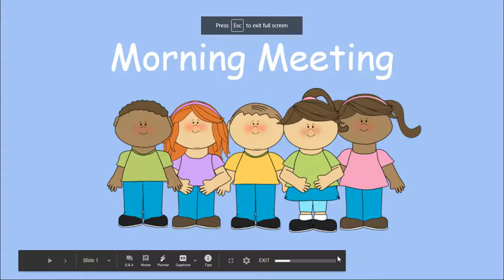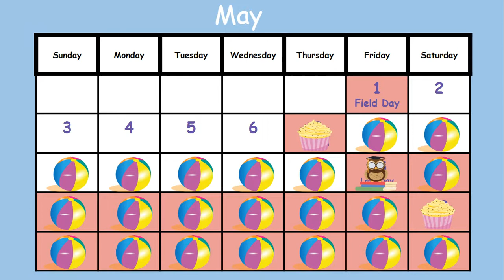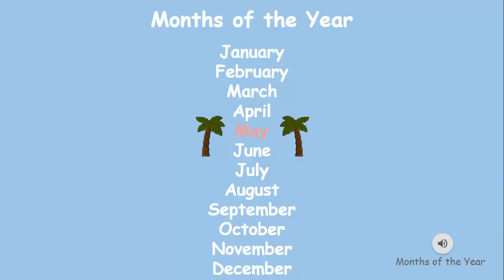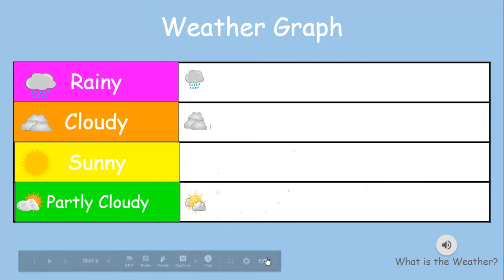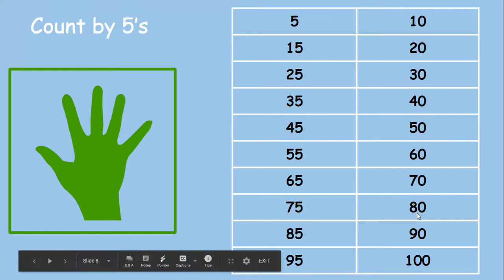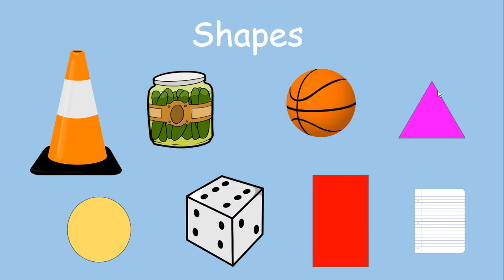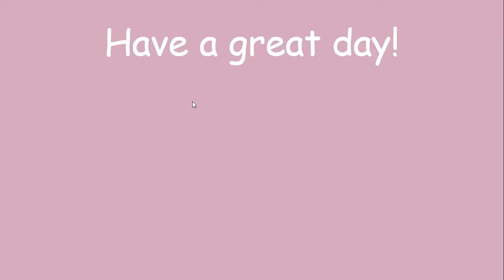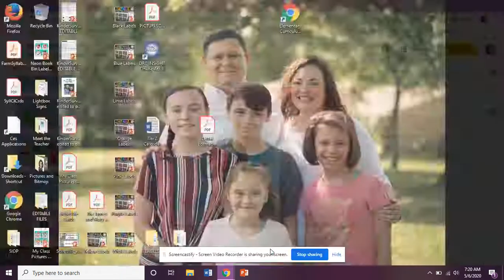Wednesday, May 6, 2020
Wednesday, May 6, 2020 Calendar